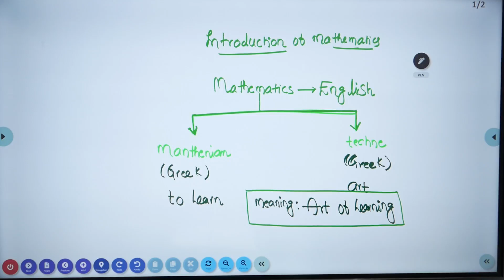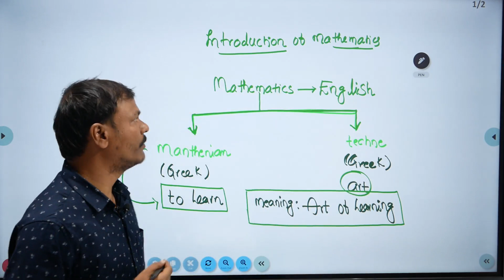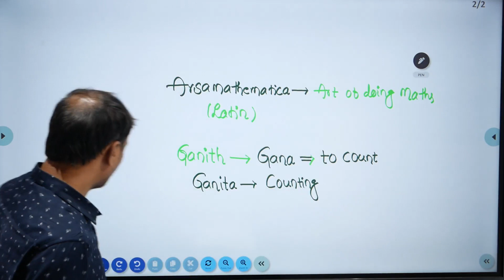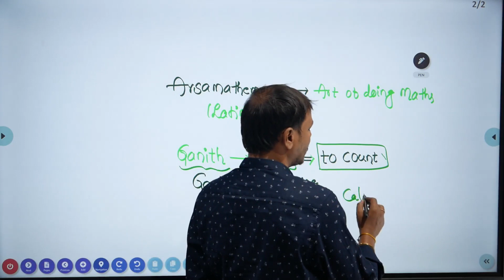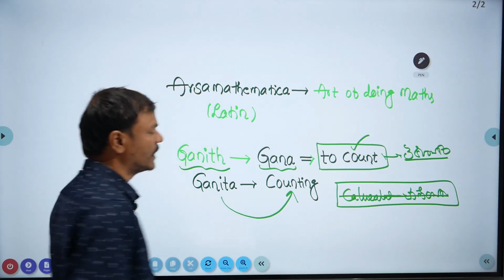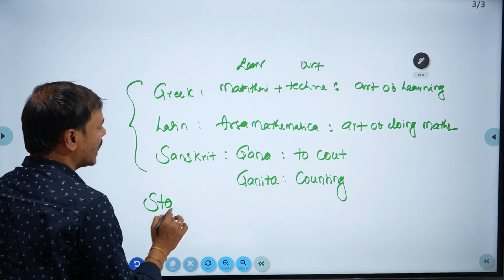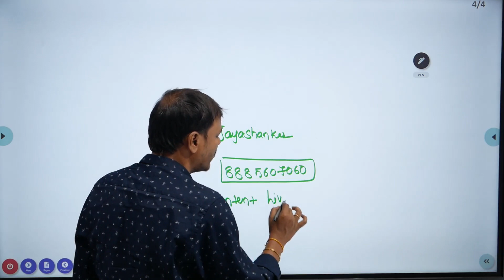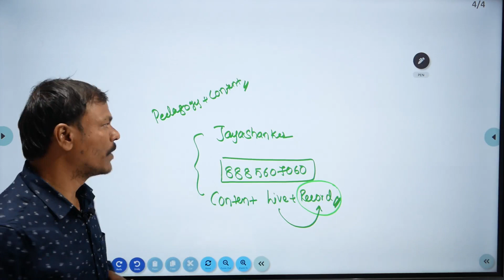Pedagogy of Mathematics||Mathematics word